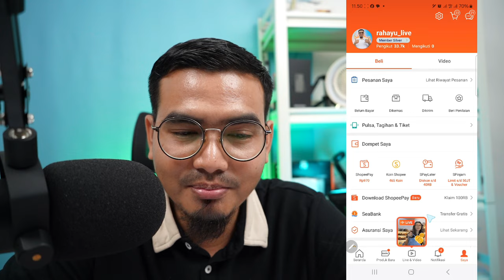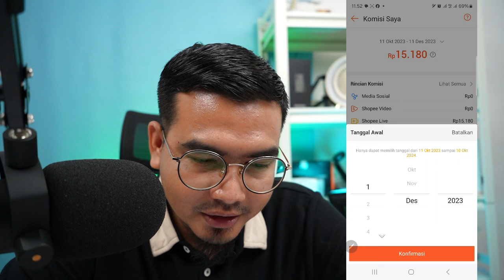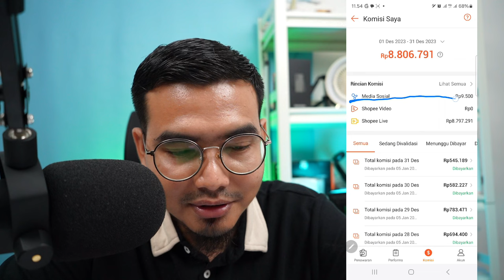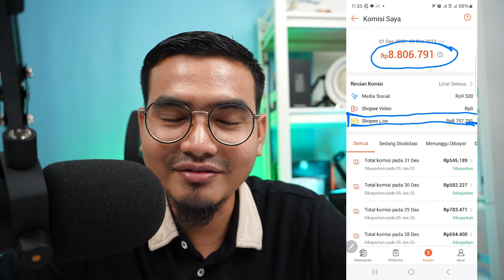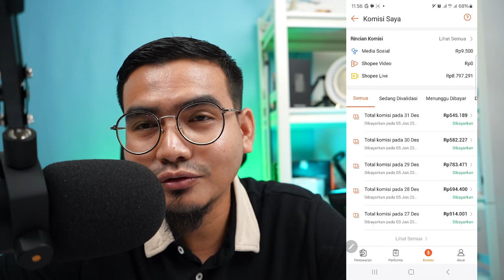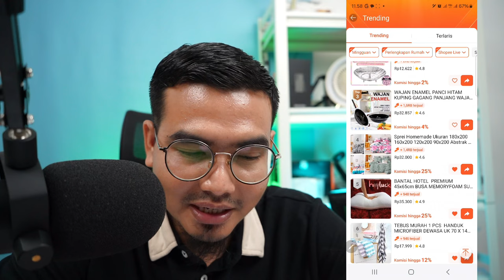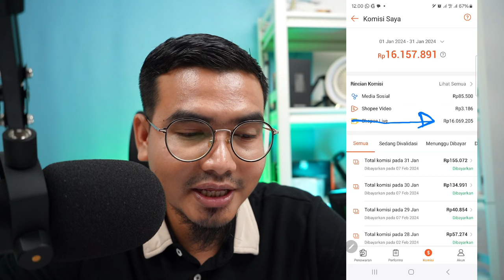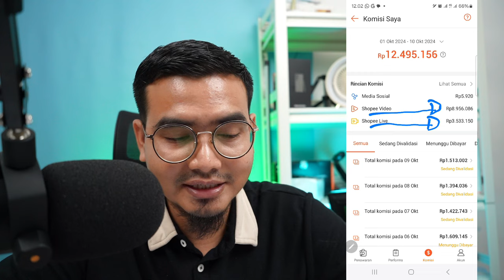CARA CEPAT RAIH KOMISI PERTAMA DI SHOPEE AFFILIATE 2024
Cara agar shopee video centang oren
Cara dapat centang oren shopee affiliate
Cara dapat centang oren shopee video
Cara dapat golden tick shopee affiliate
Cara dapat golden tick shopee video
Cara dapat goldentick shopee video
Cara dapat golden ticket shopee video
Cara dapat golden ticket shopee affiliate
Cara agar shopee video fyp
Cara agar shopee video kita banyak yang nonton
Cara agar shopee video banyak yang beli
Cara agar shopee video banyak yang nonton
Cara agar shopee video banyak yang lihat
Cara agar shopee video rame
Cara agar video shopee affiliate banyak pembeli
Cara agar video shopee banyak penonton
Shopee video sepi penonton
Shopee video affiliate pemula
Cara agar shopee affiliate fyp
Cara agar shopee affiliate banyak pembeli
Cara agar video shopee affiliate fyp
Tips shopee affiliate pemula
Tips shopee affiliate terbaru 2024
Trik shopee affiliate pemula
Trik shopee affiliate terbaru 2024
Cara agar cepat dapat komisi di shopee affiliate
Cara membuat komisi di shopee
Cara pecah telur di shopee affiliate
Cara pecah telor shopee affiliate
Cara agar dapat komisi shopee affiliate
Cara mendapatkan penghasilan dari shopee
Cara dapat uang dari internet
Cara agar banyak komisi shopee affiliate
Agar komisi shopee affiliate banyak
Agar komisi shopee affiliate meningkat
Cara daftar shopee affiliate terbaru 2024
Cara agar dapat banyak komisi shopee affiliate
Cara menghasilkan uang di shopee tanpa jualan
Cara menghasilkan uang di shopee tanpa stok barang
Cara menghasilkan uang dari shopee
Cara mendapatkan uang dari shopee
Cara dapat uang dari shopee
Cara dapat uang di shopee tanpa share link
Cara upload di shopee video
Cara mendapatkan uang dari shopee video
Cara agar shopee video rame penonton
Cara jualan di shopee terbaru 2024
Cara jualan di shopee tanpa stok barang 2024